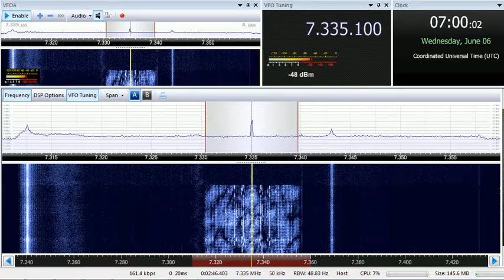06 06 2018 OCB Radio & TV Marti in Spanish to Cuba 0658 on 7335 Greenwile